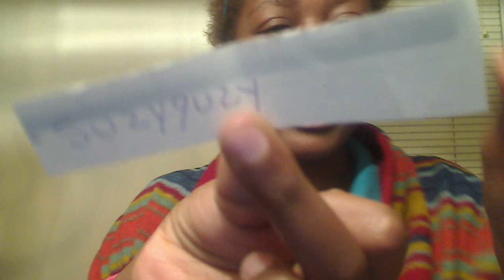and the winner is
yay you have until 6pm tomorrow to meassage me.
I have runner up on deck so if she does not get in touch with me its all you. thanks everyone who enter my 1st real givgaway.